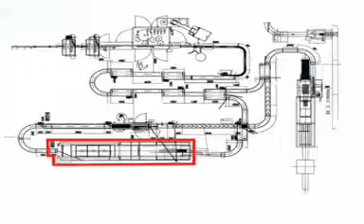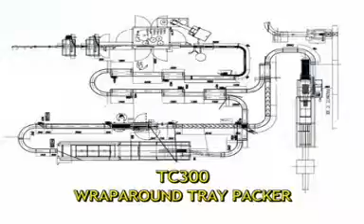Profipak SL liela ātruma grupveida pudeļu iepakošana termoplēvē